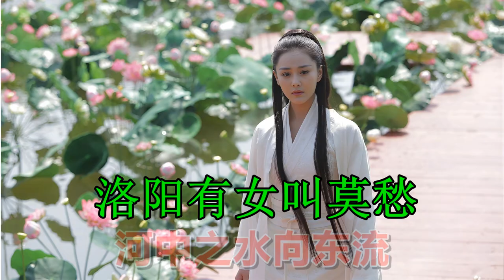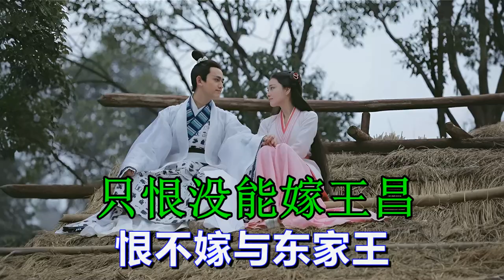南北朝.梁武帝.萧衍名诗《莫愁女-河中之水歌》,演唱者：寒菁 寒进。依然君第490首原创歌曲。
南北朝.梁武帝.萧衍名诗《莫愁女-河中之水歌》，依然君第490首原创作曲。诗述洛阳美女莫愁的成长与出嫁经历。莫愁嫁与了卢家，进入了豪门，什么都不愁。与那些挤破头想入豪门的人不同，莫愁不贪图富贵，只恨没能嫁给意中人王昌。寒菁寒进兄妹合唱，真是出神入化了！太美了！